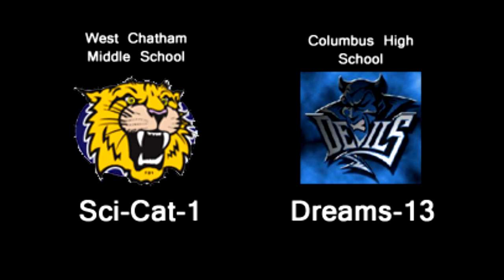Sci-Cat-1 & Dreams-13 Liftoff Video (Onboard Sci-Cat-1)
Quest for Stars and Columbus to Space launch two balloons to promote stem research at the edge of space. West Chatham Middle School Columbus High School